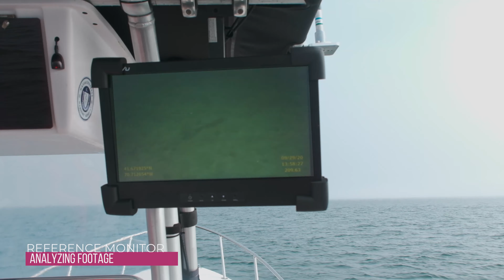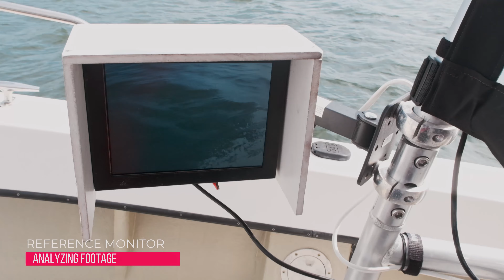Zostera Monitoring senior project video 2020-2021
Methods video on our Zostera Monitoring senior project 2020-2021
Students: Ethan Cummings, Grace Jensen and Ian Sinkowski
Professor: Dr. Kevin Heffernan

Shot, edited and color graded by: Ethan Cummings